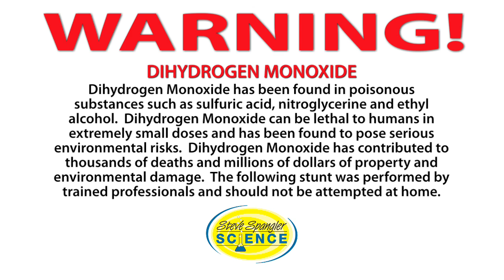WARNING! - The Dangers of Dihydrogen Monoxide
Every year thousands of people die from exposure to Dihydrogen Monoxide (DHMO). Widely unreported by the media and virtually ignored by government agencies, this silent toxin remains unknown to the majority of people at risk.